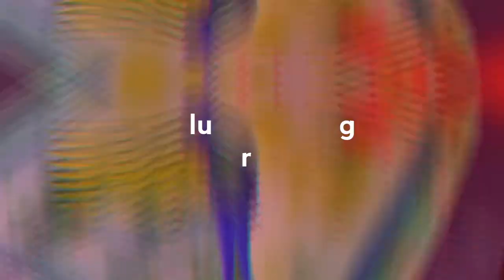Cara Melukis Burung #2|| Watercolour ||Art Daily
Cara Melukis Burung menggunakan cat air dan teknik aquarelle..
Di video tutorial Melukis Burung kali ini kak iron akan menjelaskan bagaimana caranya Melukis yang benar..